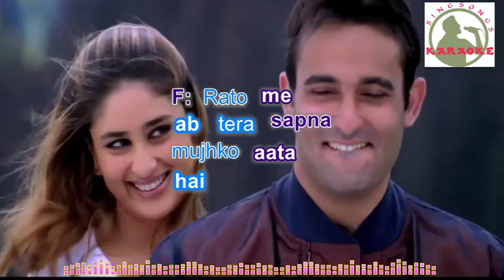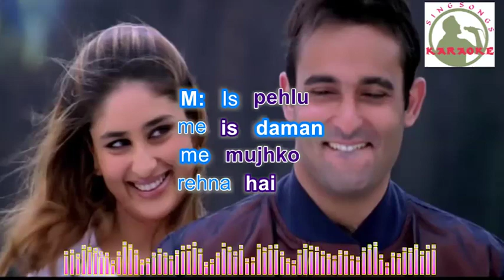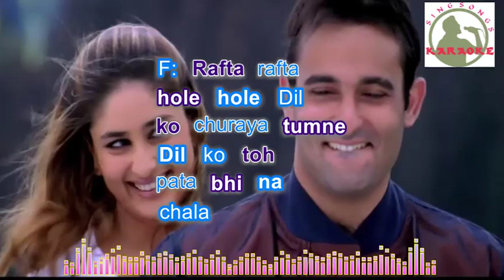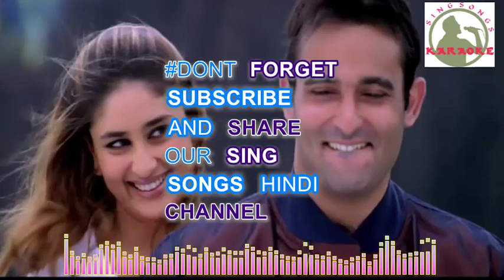Rafta Rafataa Hole Hole Hindi karaoke for female singers with lyrics (ORIGINAL TRACK)